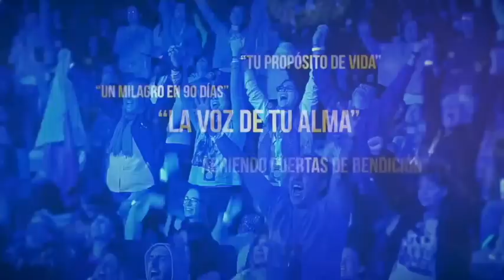CUIDADO No Dejes Esto Debajo De La Cama | ATRAE POBREZA Y RUINA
TE AMO.

LAIN.

¡NUEVO!